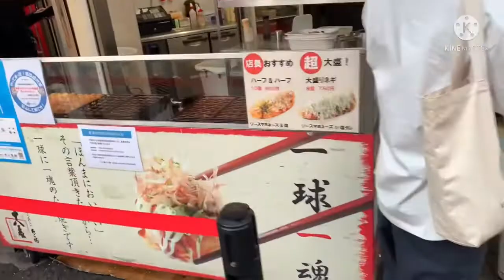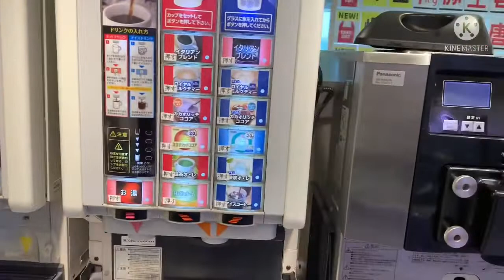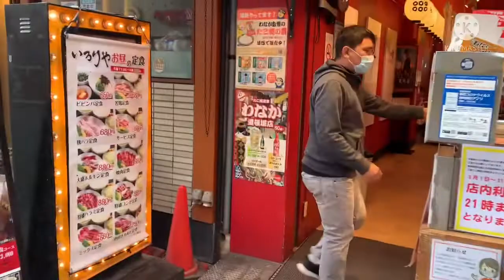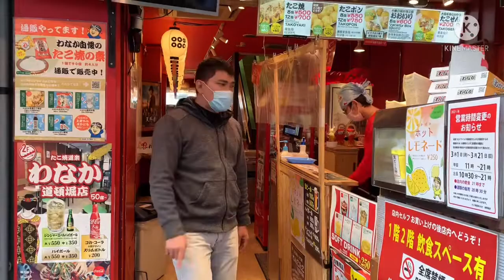EXPLORING DOTONBORI AREA, OSAKA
Dotombori is a symbol of the Minami Area and a mecca for the kuidaore food culture of Osaka. Dozens of restaurants line the Dotomborigawa River, and large famous billboards draw diners'attention. On the north side of the river, where geisha used to entertain their customers, are now small bars and restaurants squeezed together in rows. The southern side of the river is the center of the Dotombori area, which was once known as the theater district. Nowadays, colorful neon signs and flash signboards enliven the area, showing that the district still represents the passion of Osakans. In one of Dotombori's back streets, Hozenji-Yokocho, small restaurants are located along the stone-paved alley, retaining the flavor and atmosphere of old Osaka. It's like a step back in time. Dotombori has so many restaurants and bars packed along its narrow streets and alleys that it's impossible to count them. Their colorful signs and decorated entrances create a symphony of light and design that dazzle the eye. Here is where you can experience the true meaning of kuidaore, and stuff yourself with Osaka's great tasting reasonably priced food to your ultimate culinary satisfaction.